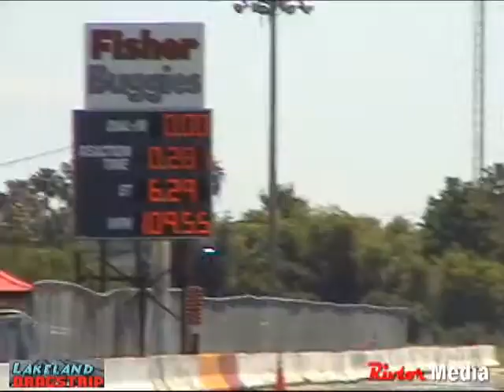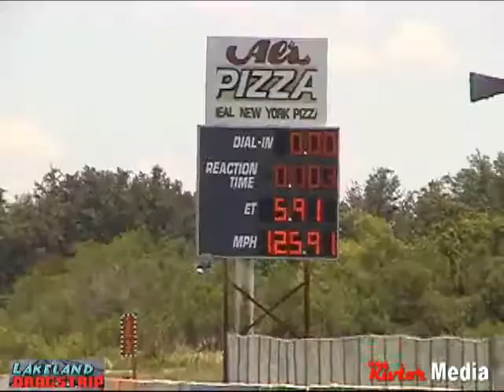Promo for DVD 5-20-2012.wmv